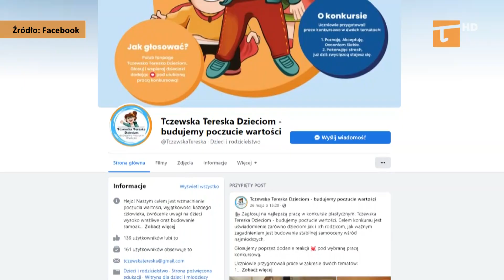Dofinansowania dla społecznych projektów - Tv Tetka Tczew HD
W Domu Przedsiębiorcy odbyło się spotkanie, podczas którego wręczano dotacje dla projektów dofinansowanych w ramach tegorocznej edycji programu Nowy Akumulator Społeczny.